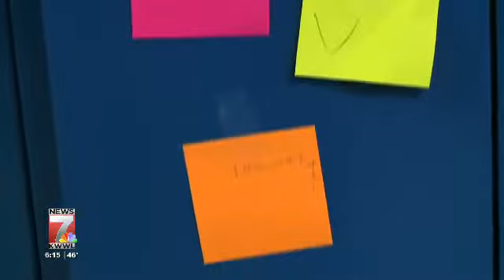Positive Post-it Notes prevent school shootings